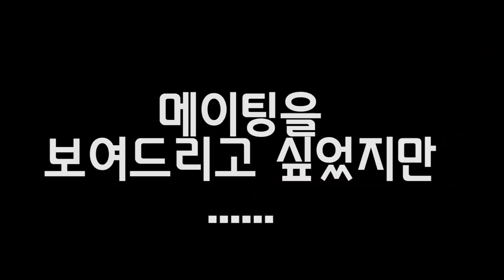1탄짝짓기)도마뱀은 번식을 어떻게 할까요??엉차~엉차~★15금★ /Leopardgecko breeding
설명을 천천히 잘 들어보시면 도움이 많이 되실거에요!
지금은 번식기.. 1년에 배란은 봄.가을 2번 옵니다!

짝짓기후 한달후 부터 알을 매달1~2개씩 낳고 보통 2개씩 낳습니다.

2탄 기대해주세요!